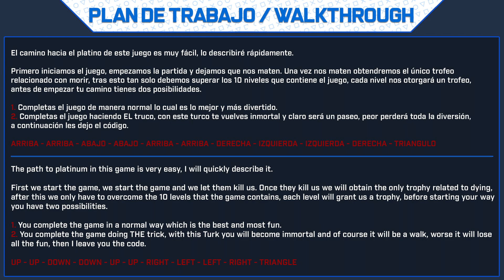Earth Marines 🏆 | Guía de Trofeos y Logros | Trophy & Achievements Guide | Walkthrough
🔷 Información General:

Earth Marines 🏆
Dificultad Estimada: 1/10
Trofeos: 12 Trofeos.
Trofeos Online: 0 Trofeos.
Tiempo Aproximado: 15 Mins.
Trofeos Perdibles: No (siguiendo la guía)
Trofeos Glitch: No.
Precio: 4,99€
Listas Diferentes: Sí. PS4 x2 (NA & EU)